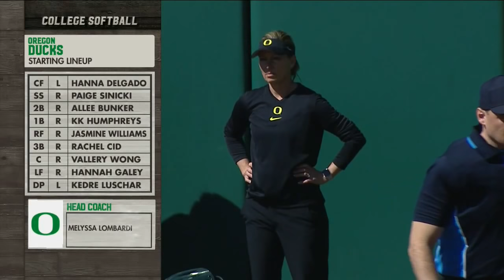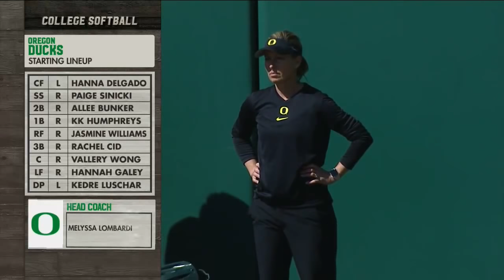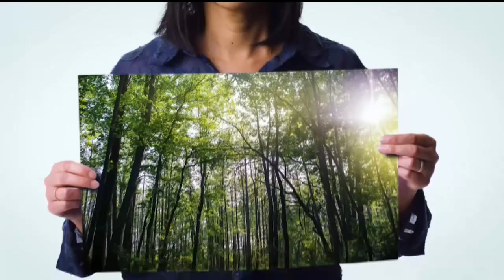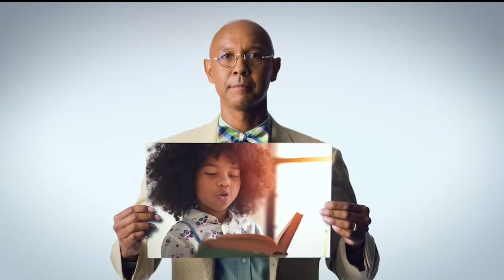#13 Oregon vs Baylor Game 2 | Women Softball Feb 19,2022